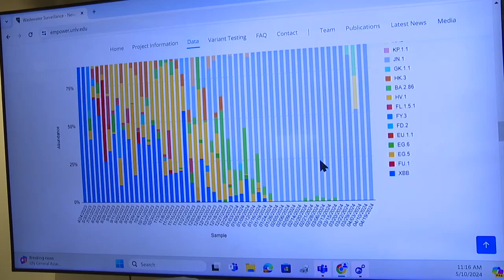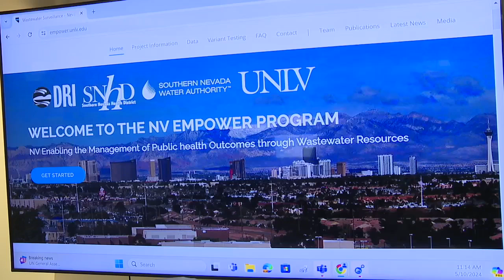Wastewater testing reveals rising STI levels, especially near college dorms around Las Vegas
We compared our wastewater findings to Southern Nevada Health District's data. In January, chlamydia cases were 1,061, up by six from last year. Gonorrhea cases were 476, up by three.